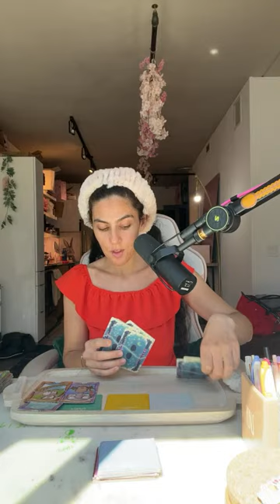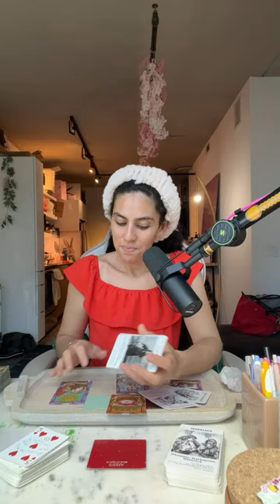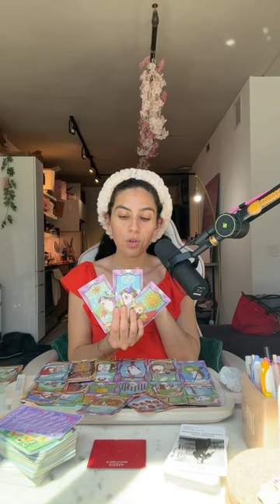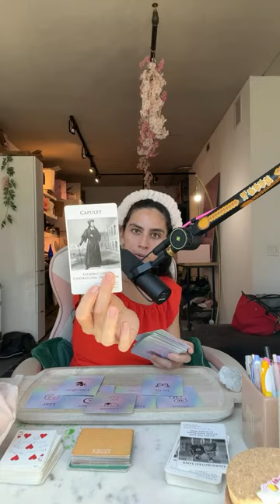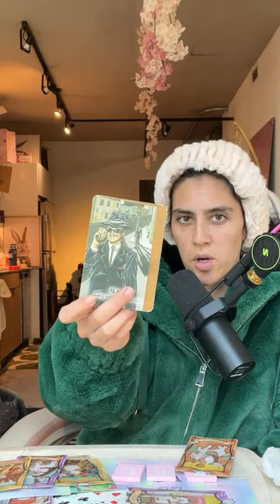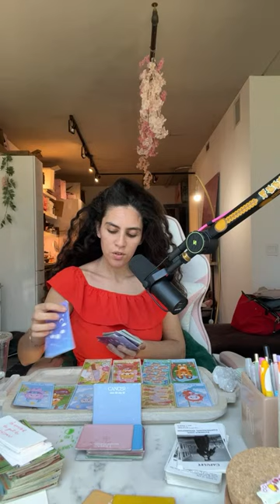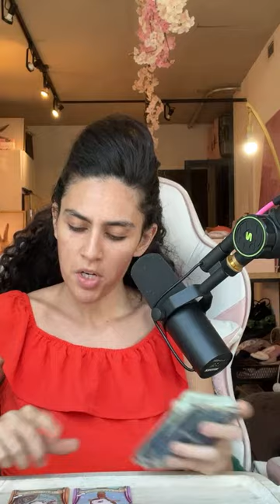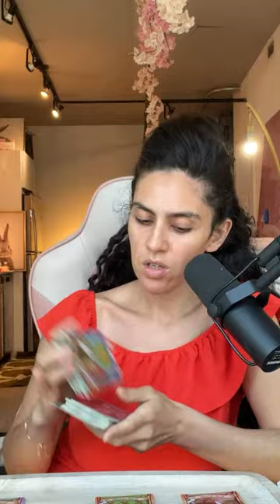ALL SIGNS SUN IN TAURUS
🧿 Intro: 00:00
🧿 Aries: 5:05
🧿 Taurus: 22:52
🧿 Gemini: 39:00
🧿 Cancer: 1:29:02
🧿 Leo: 1:53:13
🧿 Virgo: 2:15:51
🧿 Libra: 2:26:06
🧿 Scorpio: 2:50:33
🧿 Sagittarius: 3:03:03
🧿 Capricorn: 3:07:17
🧿 Aquarius: 3:22:02

😍 EACH SIGN PREDICTIONS 😍❤️💫😳YOU AND THIS PERSON WHAT IS HAPPENING THE NEXT 10 days PSYCHIC MESSAGES

✨Who is your soulmate, all about them, and where are you at with them currently? How will you unite?

🍒Warning LIGHTWORKERS 💫 as you ascend beware of who is trying to REMAIN RELEVANT venus sq uranus !!

💠LIVE NORTH NODE IN TAURUS ALL SIGNS (JANUARY 2022 - JULY2023) LOVE CAREER FINANCES ALL AREAS OF LIFE

🌟Do you still have a stubborn ex in your energy field? If so who? Who refuses to release you???

Watch your Ascendent and Mars sign(s) for questions related to the physical body and social appearance. #2024